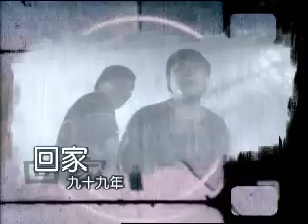原視戲劇回顧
簡介 原視五週年頻道包裝 影片簡介
◎台灣原住民族電視台五週年阿美族長老Ngayan期許原民台做出更豐富 更美
  好的節目

◎台灣原住民族電視台五週年，排灣族長老Patagaw Giling  為原民文化得以流
  傳感到欣慰，期待原民台廣播多元文化。

◎台灣原住民族電視台五週年，排灣族長老Liuzem Mavaliv 欣慰原民台的成立
  讓族人有機會互相了解，期盼原民台的年輕人繼續努力。

◎台灣原住民族電視台五週年，魯凱族長老Mulawcu 期待所有原住民珍惜原民
  台 ，鼓勵原民台繼續成長。

◎紐西蘭毛利電視台祝賀台灣原住民族電視台五週年。

◎加拿大APTN電視台祝賀台灣原住民族電視台五週年。

◎英國BBC  ALBA電視台祝賀台灣原住民族電視台五週年短片。

◎原視五周年文化知識節目回顧，原視用影像珍愛記錄文化。

◎原視五周年生活綜藝節目回顧，原視推出各類型的生活綜藝節目，陪伴您生
  活中的每一刻。

◎原視五周年兒童教育節目回顧，原視與原鄉的小朋友在兒童節目中一起加油一
  起長大。

◎原視五周年戲劇節目回顧，原視製做各類型的戲劇節目 感動您的心。